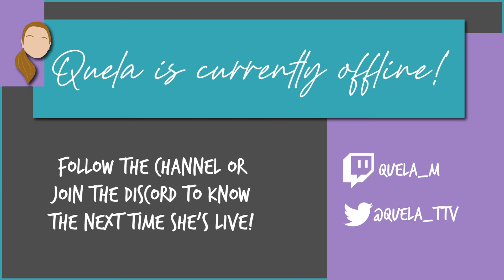Stardew Valley VOD | Day 12